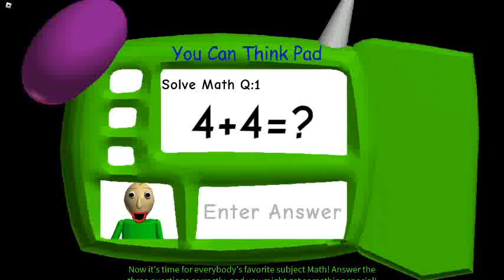phonty ALSO AGAIN WHY THE HELL IS PHONTY SO POPULAR